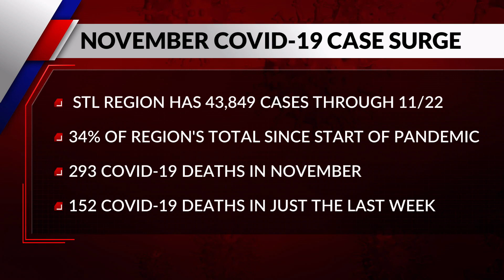St. Louis Metropolitan Pandemic Task Force says area is at "very delicate point"